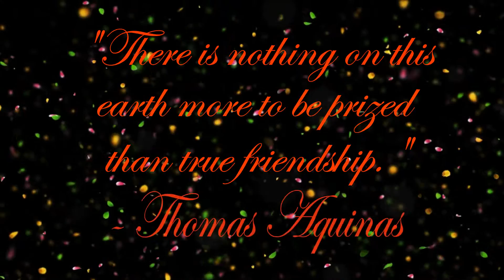HAPPY VALENTINE´S DAY